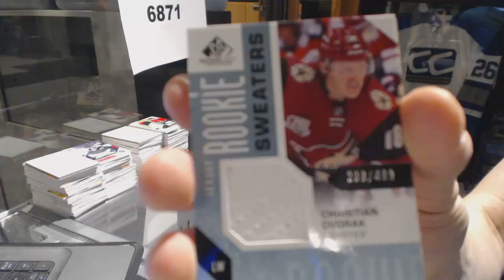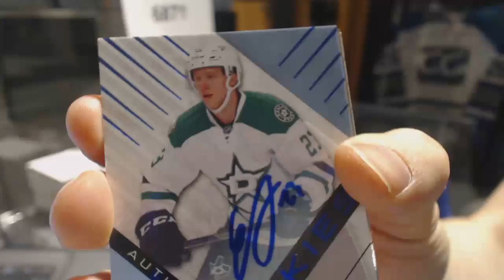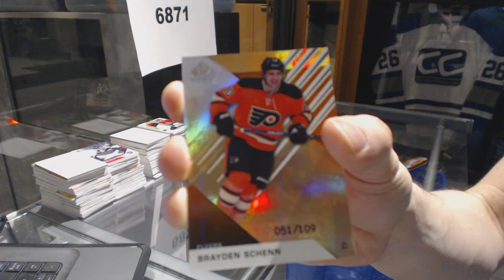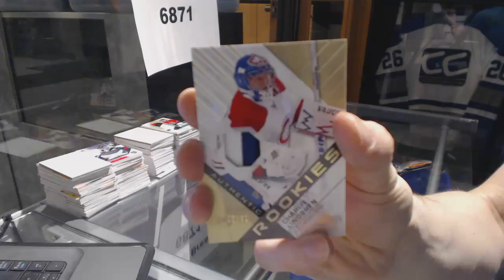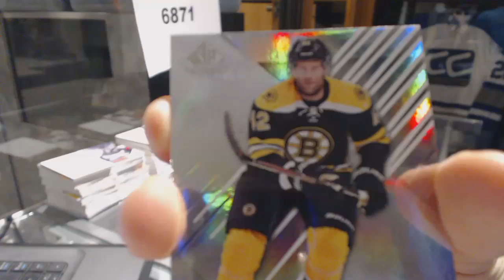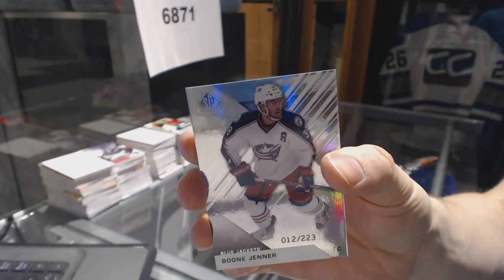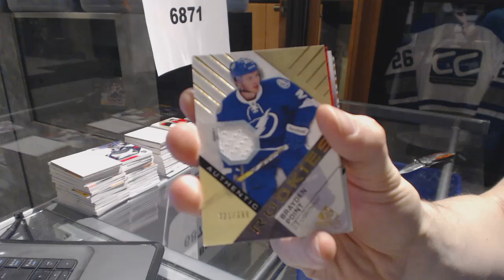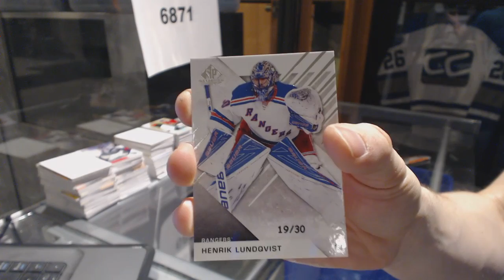16-17 Upper Deck SP Game Used Hockey 10 Box Case Break - C&C GB #6871